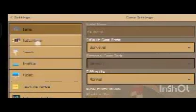surival series part 1 in crafting and building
sorry guys I forgot to do anooucment the announcement is that I will start oneblock series soon with @RgamingBS and @_unable_creature_